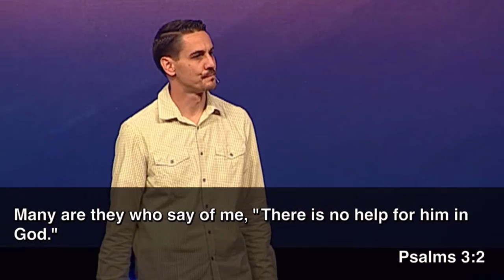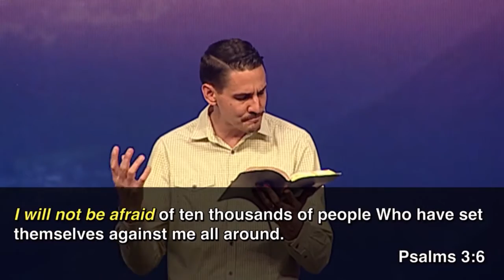"Prayer in Desperate Times" by Pastor Dan Roth